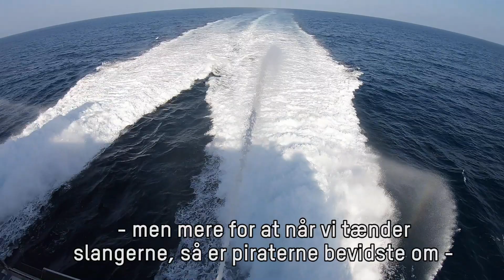Express 4's hjemrejse, afsnit 7: Klar til pirater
Hurtigfærgen er nået til et nervepirrende farvand: Bab El-Mandeb-Strædet.